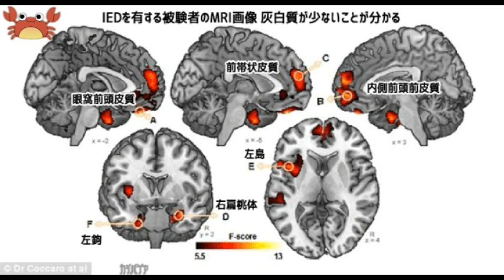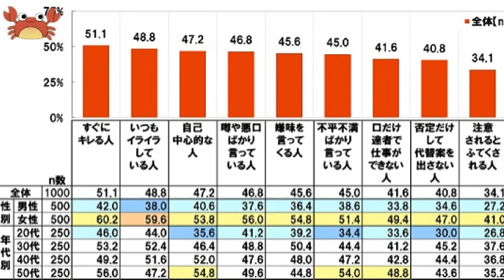キレやすい人特徴と心理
キレやすい人の特徴と心理を解説しました。
精神疾患等の病気なども考えられるので、複雑な事情も考慮すべきではありますが、一般的に考えられるキレやすい人のメンタリティーを踏まえて解説しました。